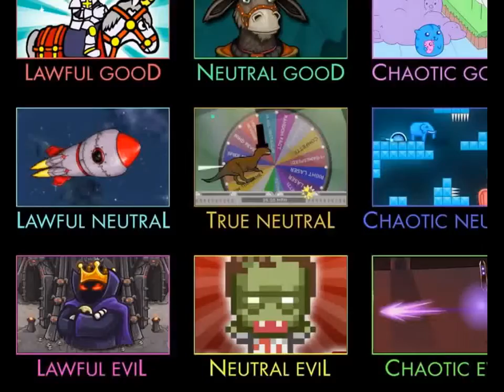Flash Game 11 Amateur Surgeon Christmas Special